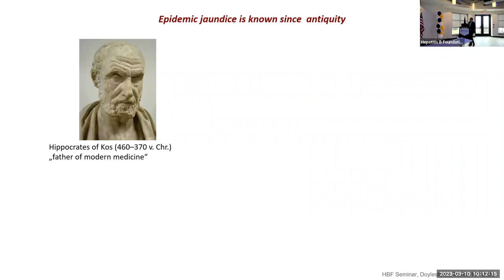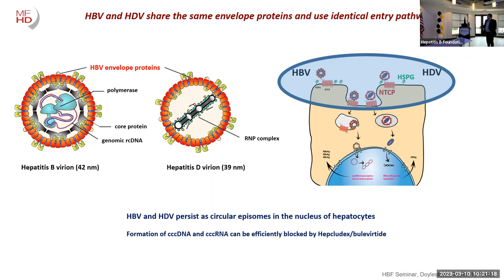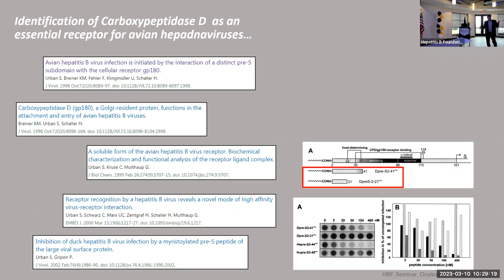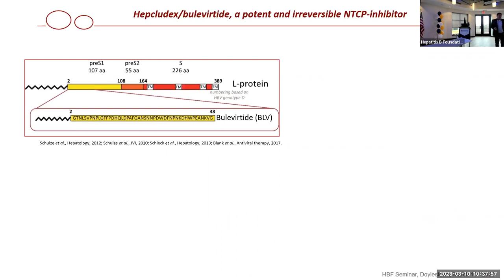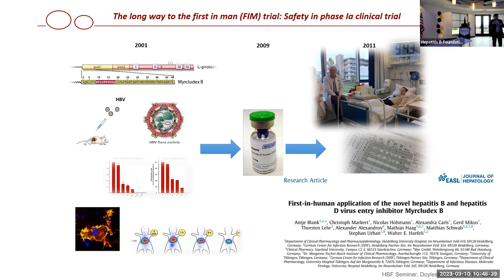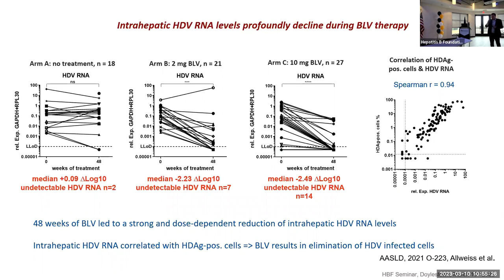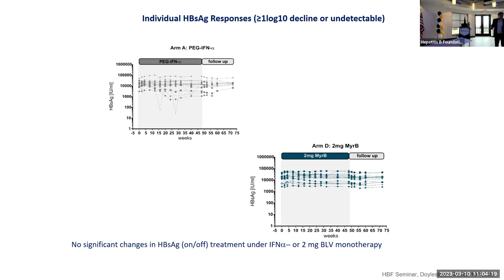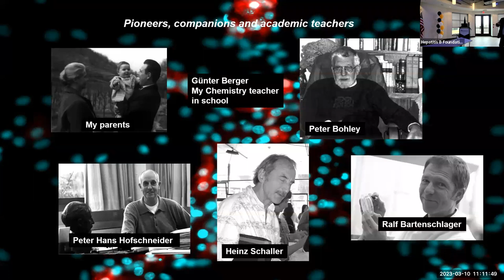Dr. Stephan Urban: 2023 Baruch S. Blumberg Prize Recipient Seminar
This presentation was given on March 10, 2023 at the Hepatitis B Foundation by Dr. Stephan Urban, who was awarded the prestigious Baruch S. Blumberg Prize the same evening.

Dr. Stephan Urban, head of the Translational Virology Unit at the Department of Infectious Diseases at Heidelberg University Hospital and Project Coordinator in the German Center for Infection Research, TTU Hepatitis. Dr. Urban and his team developed the first commercially available and approved drug for hepatitis delta, known as bulevirtide, and he will shed light on the journey of this discovery and how this tremendous medical breakthrough was achieved.

Some questions that were asked and we didn't get to during the presentation are answered below:

1. Can you help me understand the interaction and its function between the Mycludex B and NTCP?

Myrcludex B (Hepcludex/bulevirtide) binds with very high affinity to NTCP, the receptor of HBV and HDV and prevents the virus from being uptaken into the liver cell. Consequently cells, that are not infected (e.g. those that are newly formed or regenerate) are protected against becoming infection. With time infected cells get lost. The binding of myrcludex also inhibits the natural function of NTCP (bile acid transport). But this occurs only at very high concentrations and so far has no clinical consequences.

2. Remarkable synergy of IFN and MyrB. Have you shown the T-cell response in patient showing HBsAg seroconversion?

I agree regarding the remarkable responses. Since we did not expect such dramatic immunological reactions , we did not implement the analysis of T-cell responses in the clinical trial at the time of setting up the trial. However, this is implemented in the follow up studies of the combination treatment. The data will be presented as soon as they are available.

3. In patients who did not show serum HBsAg reduction during Myr treatment, did you check cccDNA levels in the liver?

This is an important question. Unfortunately, this analyses were not done in the Myr 202 study. But there will be a limited analyses of data available in the 301 study, which will probably be presented at the next EASL meeting. From the mode of action of the drug we would expect a reduction of cccDNA levels in the liver. The fact that HBsAg is not declining during treatment may be due to the source of HBsAg coming mostly from integrates in these HBeAg negative patients.

Learn more about Hepatitis B and the Hepatitis B Foundation: hepb.org